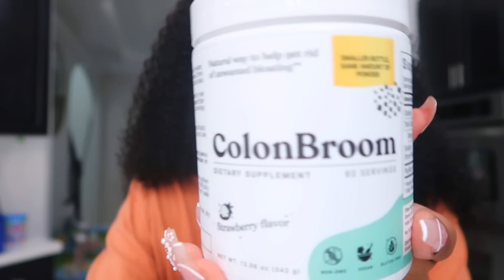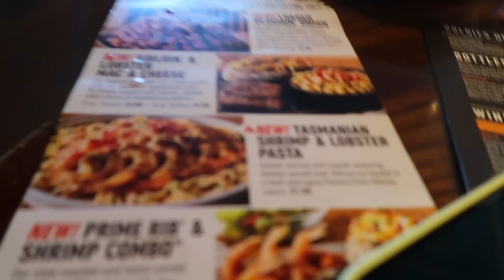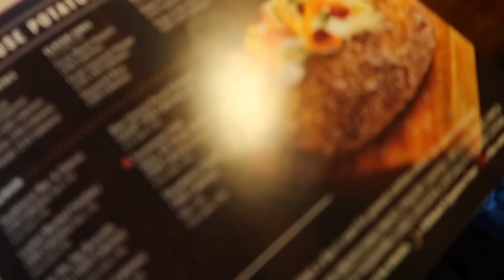VLOG | I LEFT KELLER WILLIAMS + NEW OPPORTUNITIES & MINI RANT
541 10th St NW Suite 340